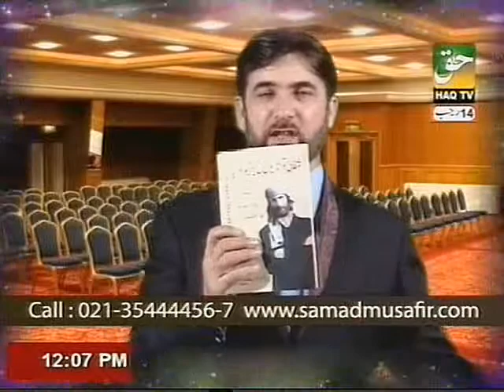About Depression and its Cure By PROF. DR. ABDUL SAMAD (Part-2)